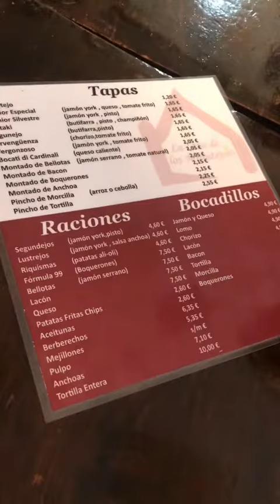EL BAR DE LOS MINUTEJOS DE MADRID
De tapas por madrid